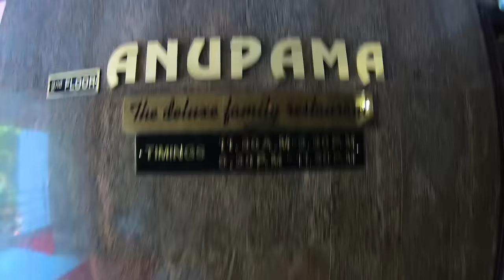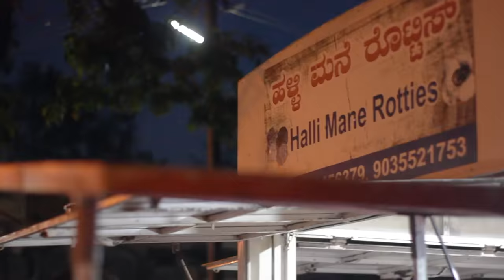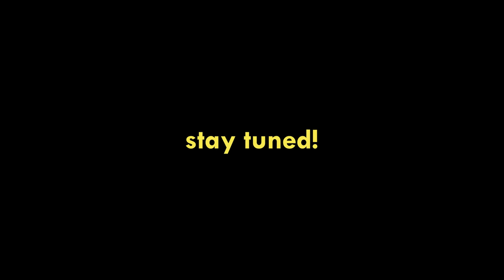Hunt for the Perfect Mangalorean Meal - MANGALORE - Taste of Karnataka (Episode 2)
In the next chapter of our Karnataka journey, we venture on to the beautiful city of Mangalore. We endured the all-vegetarian cuisine of Udupi and now we have landed in the epicentre of Indian sea food.

Follow Prashant and Ravi as they make their way exploring all the food-stops on their way.

Ampfetamine